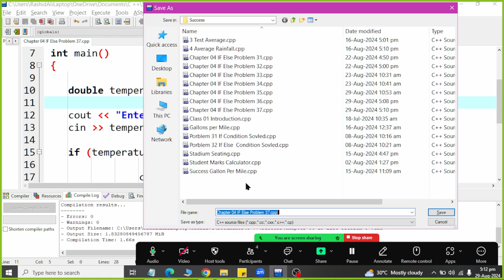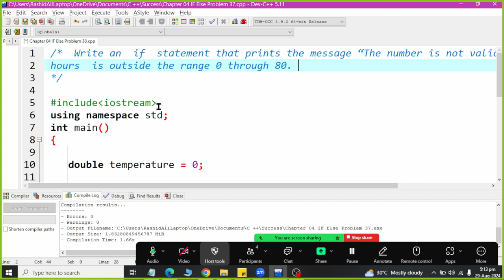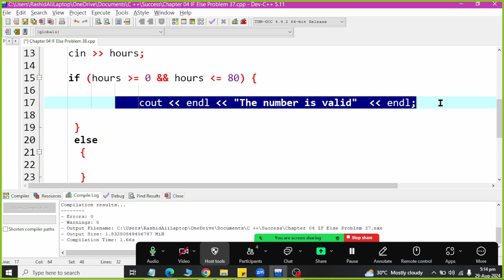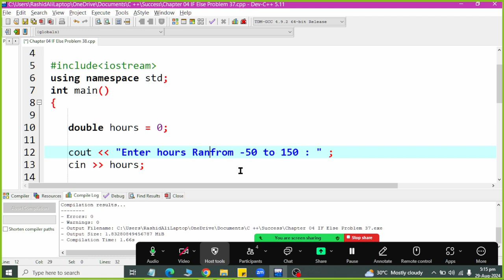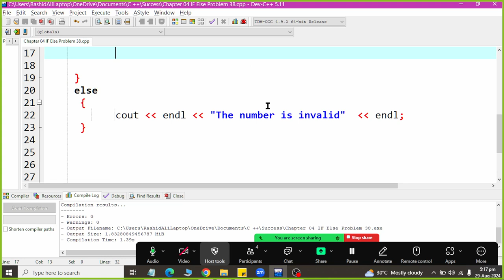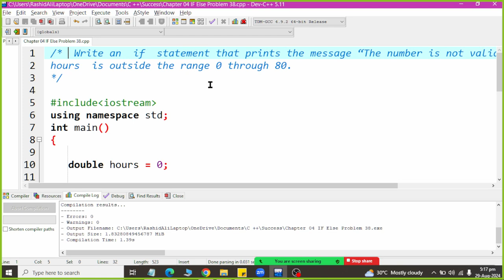Chapter 04 If Else Conidtion Problem 38 Solved using C Plus Plus